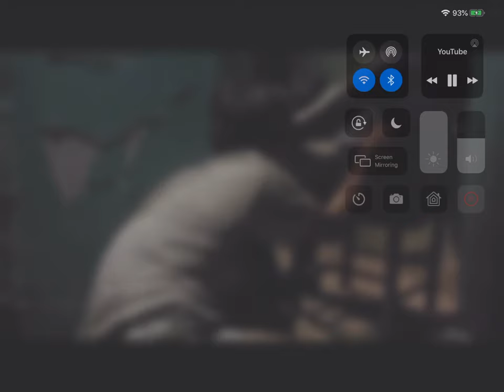Basketball Diaries (1995) Reggie, It Hurts!